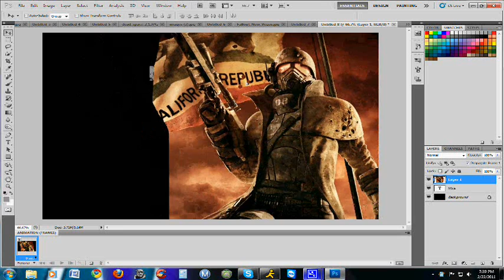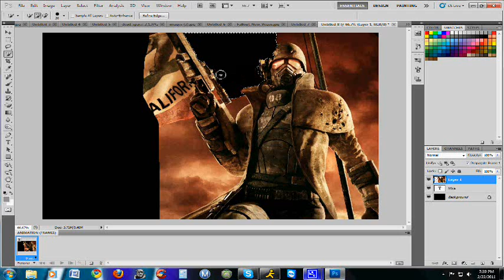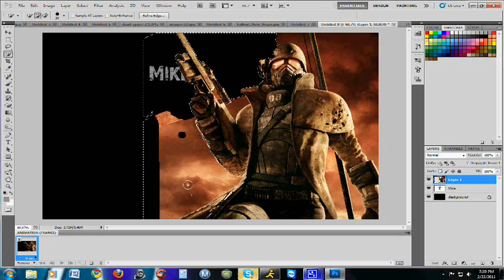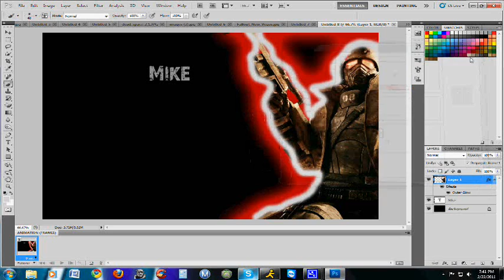Photoshop is awesome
ya try it